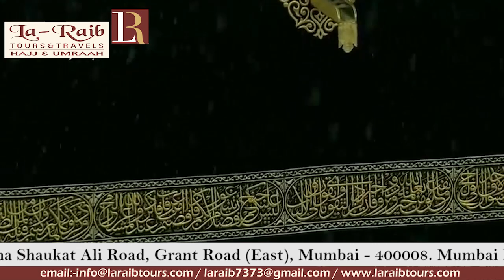13th Ramadan 1440 Rain in Makkah